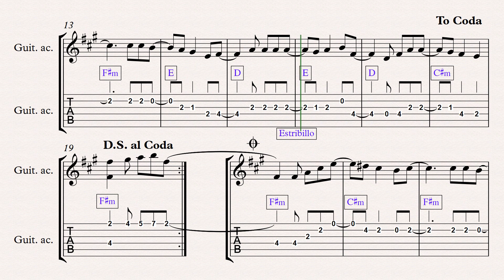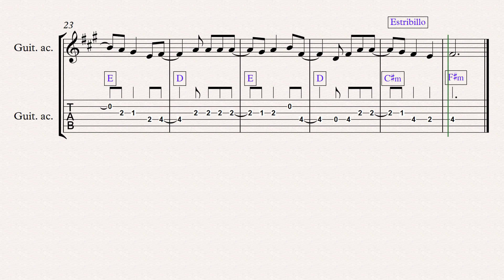Donde habitan los idos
Donde habitan los idos | Introducción, melodía y acordes
Ernesto Guevara | Marcelo Mitre